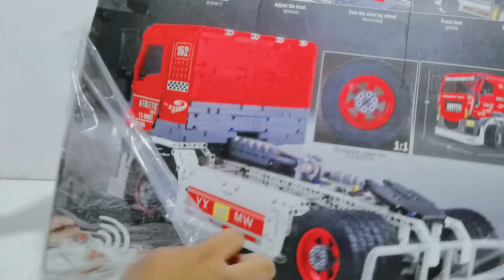Lego mould king model (13152 ) 2638 remote control racing truck assembling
hi hello gays today we are going to assemble the mould king 13152 model remote control racing truck.

it have
6X parts bags
6X monster wheels
2X monster motor
1X M motor
1X servo motor
1X 2.4 g lithium battery box
1X remote control

and it's bigger than I think and good product. wheels are perfect .
and try this good Lego product.

€164.11
MOULD KING 13152 Remote Control Race Truck MkII Compatible MOC-27036 Model Building Blocks Bricks Puzzle RC Toy Birthday Gifts